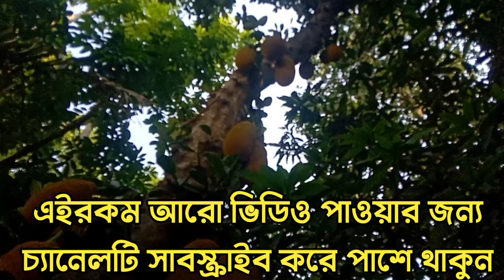কাঁঠালের ২০ টি উপকারিতা জেনে আপনি আশ্চর্য হবেন || Benefits of jackfruit || পরিবারের বিভিন্ন কাজ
কাঁঠালের ২০ টি উপকারিতা জেনে আপনি আশ্চর্য হবেন

কাঁঠালের ২০ টি উপকারিতা জেনে আপনি আশ্চর্য হবেন - ওজন বৃদ্ধির ঝুঁকি কমায় : কাঁঠালে চর্বির পরিমাণ খুবই কম। এই ফল খাওয়ার কারণে ওজন বৃদ্ধির কোন আশঙ্কা নেই বললেই চলে। উচ্চ রক্তচাপ কমাতে সাহায্য করে : কাঁঠালে ... ভিটামিন সি এর অভাব পূরণ : সাধারনত টক জাতীয় ফলে ভিটামিন সি থাকে তবে কাঁঠালের অন্যতম উপাদান হল ভিটামিন সি।। বিস্তারিত ভিডিওতে। দেখুন